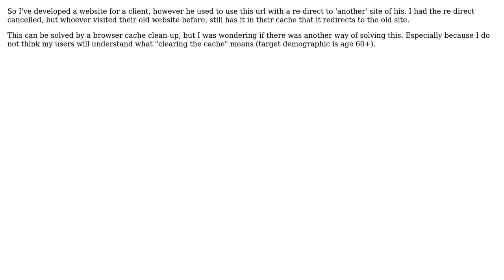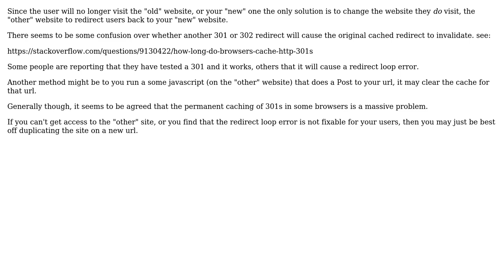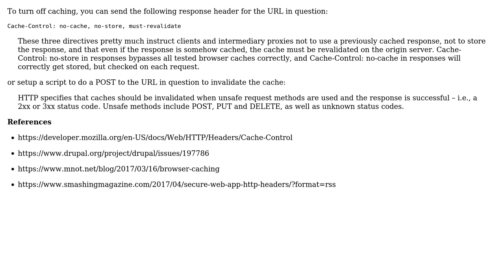Software Engineering: Website redirect in cache to old website (2 Solutions!!)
Software Engineering: Website redirect in cache to old website

With thanks & praise to God, and with thanks to the many people who have made this project possible! | Content (except music & images) licensed under CC BY-SA | Music | Images & others | With thanks to user Paul Sweatte user Ola Strom user Ewan user Alt and the Stack Exchange Network Trademarks are property of their respective owners. You are responsible for your own actions.